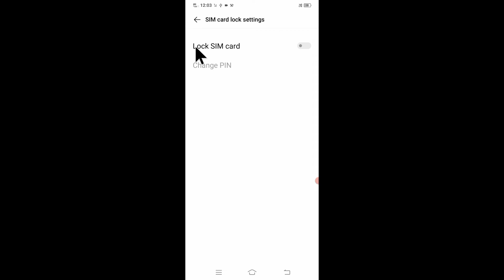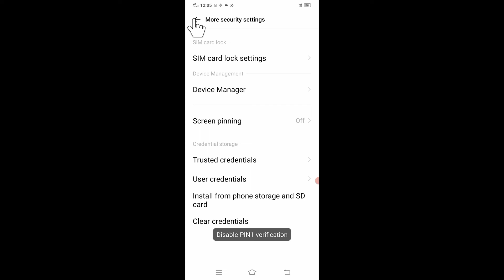vivo Y1s mobile me sim card lock or unlock kaise kare।। sim card lock/unlock in vivo Y1s phone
is video me bataya gaya hai friends ki vivo Y1s mobile me sim card ko lock or unlock kaise kiya jata hai